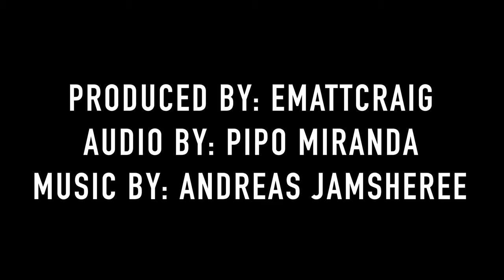Josh Hart | LA LAKERS | 600Seconds Ep. 27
MUSIC
By: Andreas Jamsheree- "Driving in the dark"